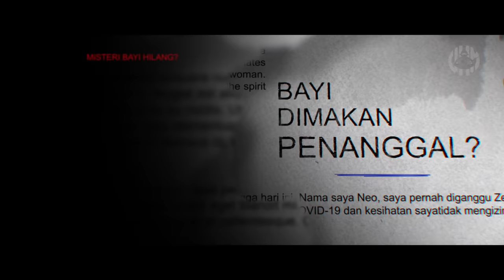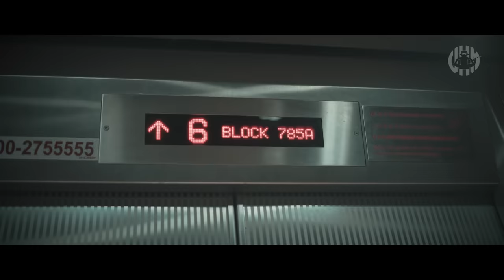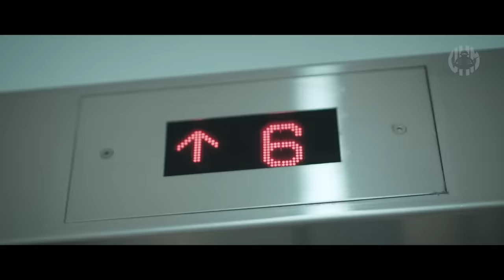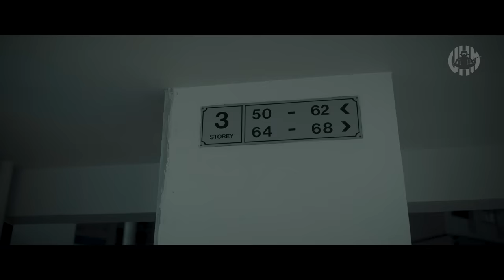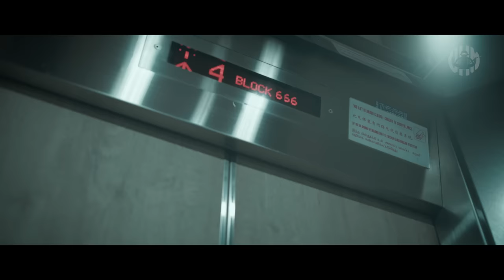CERITA HANTU EP1: Delivery Rider Dikejar POCONG !!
Series Baru UXM, 'CERITA HANTU' dimana kita kongsikan cerita dan pengalaman seram anda hanya untuk hiburan dan pelajaran!
Kalau anda ada kisah2 yg menyeramkan, SILA HUBUNGI KAMI!
DM & EMAIL KAMI!

Mcm biasa jugak sesiapa comment in the first 24 hours,  will stand a chance to win CASH prize! ;)